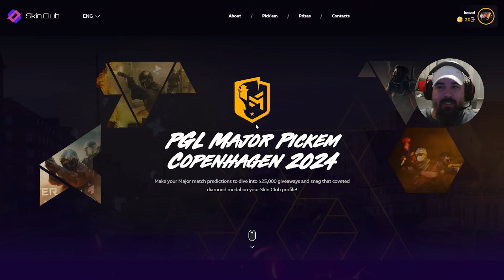CS2 Major 2024: Playoff stage Pick'ems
Get ready to dive into the heart-pounding action of the upcoming CS2 Major tournament as we analyze the teams, predict the winners, and uncover the top plays that will leave you on the edge of your seat.

Join us as we break down the matchups, discuss the players to watch, and unveil our predictions for each stage of the tournament.

Whether you're a seasoned CS veteran or a newcomer to the scene, this video is your ultimate guide to dominating the Pick'ems challenge and experiencing every thrilling moment of the Major event.